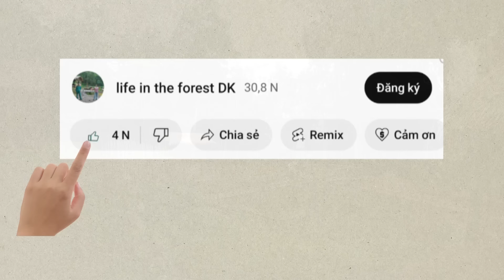Build Bamboo Houses on Water (Start to Finish). Robert | Family Farm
In this video, join Robert and his family as they embark on the journey of building bamboo houses on water from start to finish. Watch as they demonstrate the step-by-step process of constructing these unique and sustainable structures, perfect for a family farm setting.

From sourcing materials to assembling the frames and adding finishing touches, you'll get an inside look at the hard work and dedication that goes into creating these beautiful bamboo houses. Follow along as Robert shares his expertise and passion for sustainable living, showcasing the benefits of living on water.

Whether you're looking for inspiration for your own building project or simply enjoy learning about innovative construction techniques, this video is sure to captivate and inspire. Join the adventure with Robert and his family as they turn their vision into reality, one bamboo house at a time.